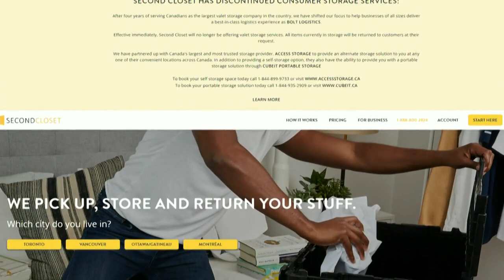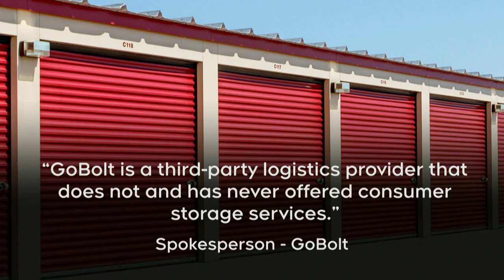Toronto family devastated family pictures, personal items go missing from storage unit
A Toronto man said he was devastated to find out his family photos, children's artwork and other precious items had gone missing while stored in a storage unit.